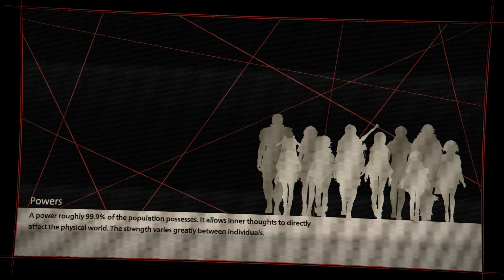Scarlet Nexus - Let's Play Part 21 Feeling Unraveled Time Together ( Phase 11 )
Twenty-first part of the Scarlet Nexus series Phase 11 Feeling Unraveled Time Together.

Wakana came from 11 years in the past and leads them to the Kunad gate.
She tells them how to close the gate.